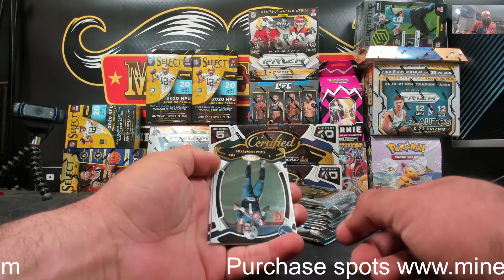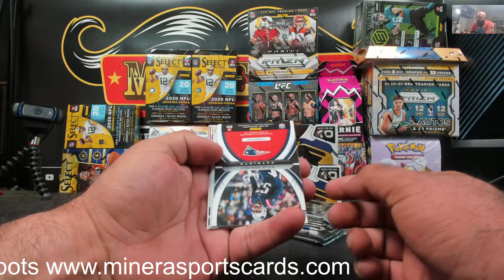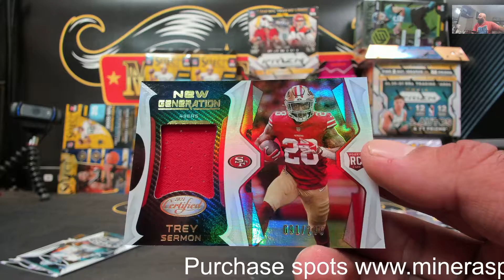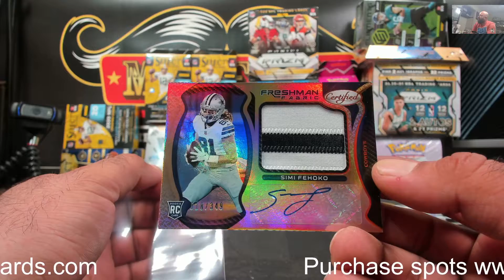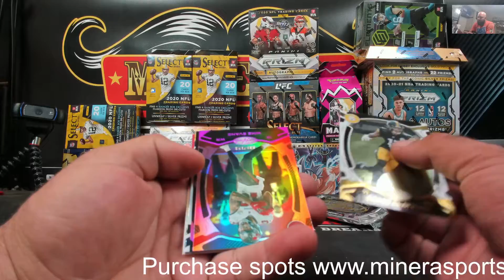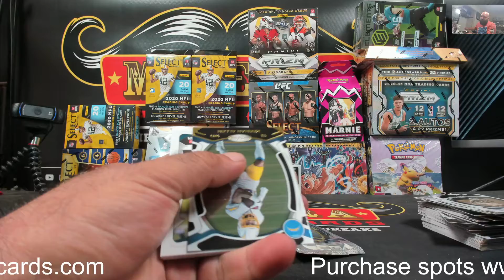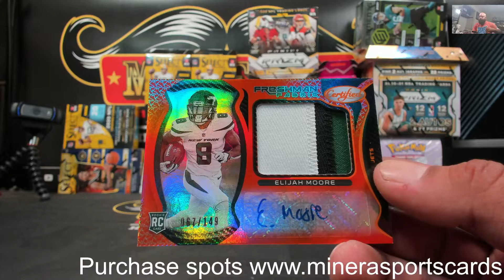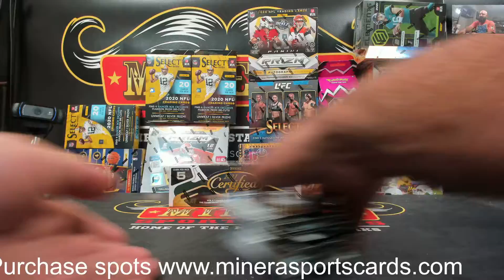rayray3434~2021 Panini Certified Football Hobby Box Break